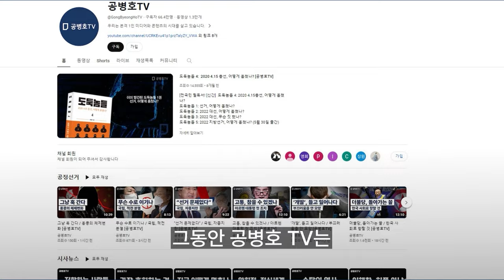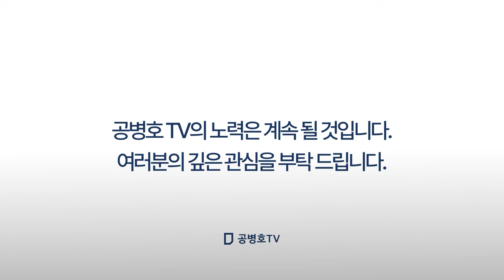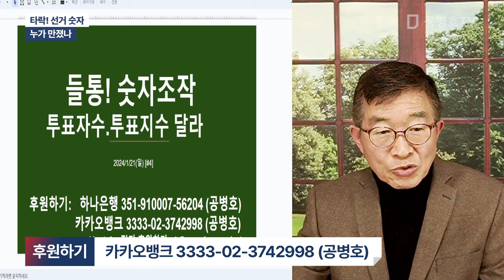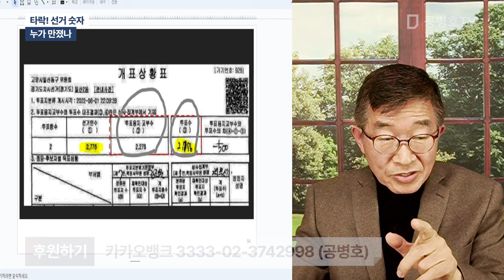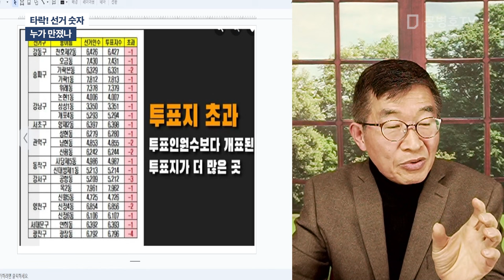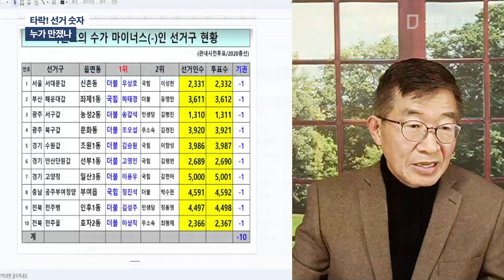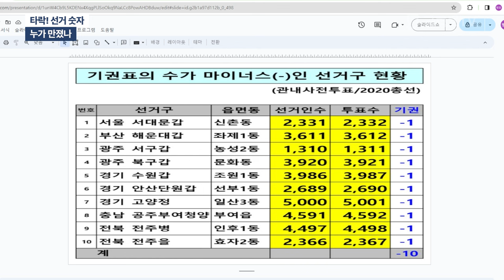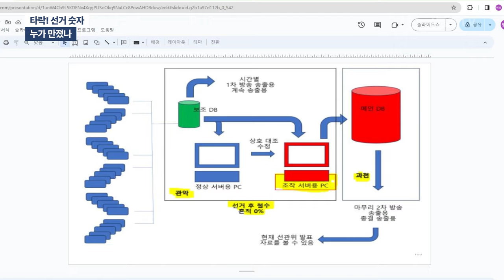타락! 선거 숫자 / 누가 만졌나 [공병호TV]